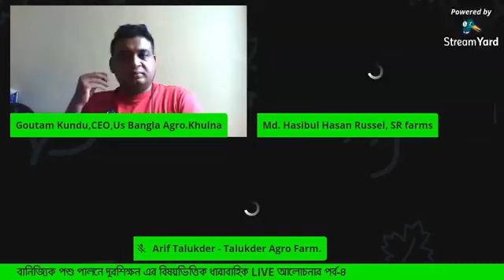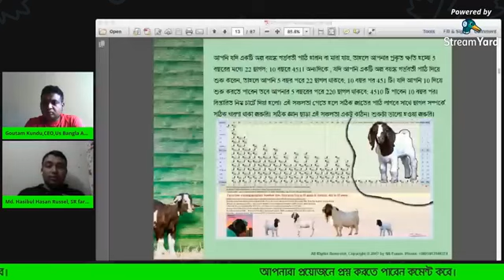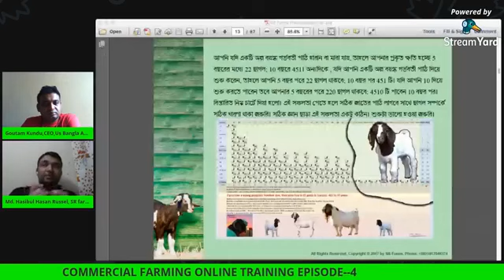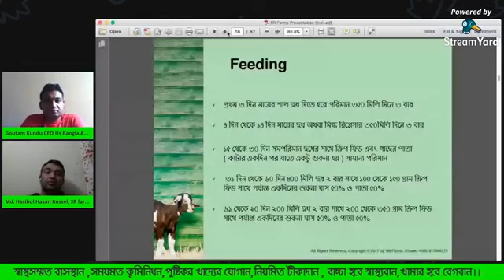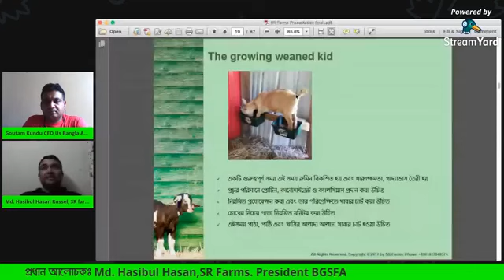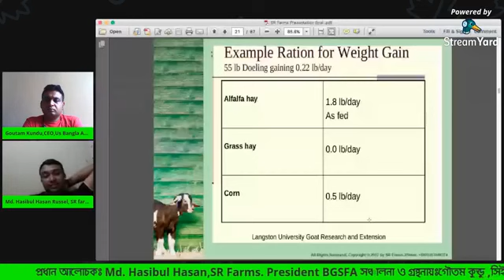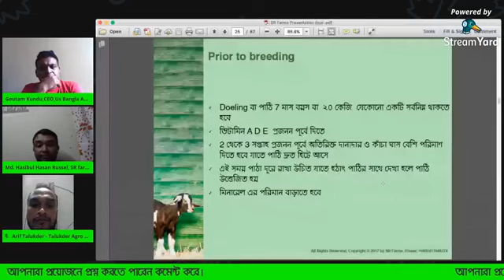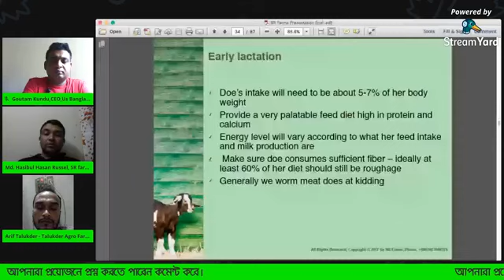নবজাতক ছাগল ও ভেড়ার বাচ্চার ব্যাবস্থাপনায় করনীয়. goat and sheep kid rearing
নবজাতক ছাগল ও ভেড়ার বাচ্চার ব্যাবস্থাপনায় করনীয়. goat and sheep farming training.